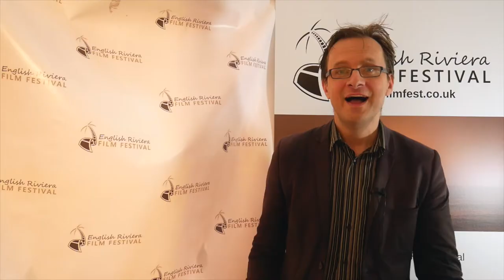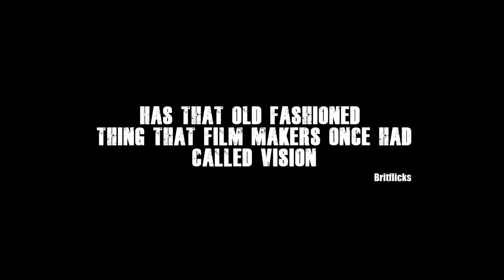ERFF Show EP1 ( Part1 ) : Interview with Indie Feature Film Director Simon Cox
Welcome to the first "English Riviera Film Festival Online Show" with an interview with Producer, Director and writer of Indie Feature Film Invasion Planet Earth AKA Kaleidoscope Man Simon Cox . Talking about the films nearly twenty year journey to the Big Screen, streaming platforms and on DVD around the world.

Each episode we will interview people from across the Film Industry, sharing their experiences of how a film gets made, bringing it to the Big Screen and beyond. We already have another six episodes in Production.

The Show is Available on facebook, soundcloud and  You Tube.

Find out  more about the Festival and for future episodes

The Show is Presented and Produced by Festival Director John Tomkins